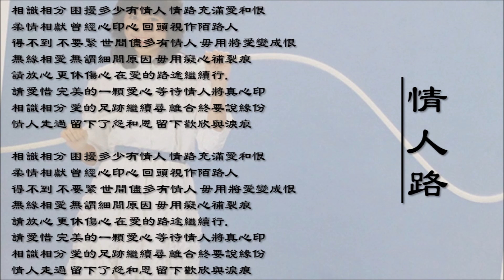【林志美 Samantha Lam】情人路 粤语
《情人路》是一首非常经典的粤语情歌，在80年代的香港流行音乐圈中独树一帜。它不仅展现了那个时代的浪漫风格，也反映了香港都市人的爱情观 - 既现实又梦幻，既深情又带点无奈。这首歌至今仍被乐迷怀念，不仅因为旋律优美、歌词动人，更因为它承载了许多人对于那个黄金年代的记忆。

林志美的声音具有独特的气质，她的音色清亮却带点慵懒，擅长营造都市女子的知性与感性。在《情人路》中，她的演绎不带过多的起伏，而是以一种内敛而动人的方式缓缓诉说，仿佛她并不想惊扰夜色中的回忆，而只是轻轻道出那一丝淡淡的忧伤。

郑国江的歌词一如既往地富有诗意，以「情人路」作为隐喻，讲述了一段恋人之间的回忆和即将分离的感伤。歌词中描绘了夜色下的街道、微风轻拂、往日的甜蜜与即将走向终点的感情，就像是两个人共同走过的一条爱情旅途。当年林志美用她独特的声线演绎这首歌，更添几分温柔与感性，让听众仿佛置身于歌词所描述的夜晚街头，回味着一段刻骨铭心的爱情。

歌曲的旋律轻柔流畅，带有80年代流行音乐特有的精致感。编曲结合了梦幻的电子合成器与温暖的弦乐，使整首歌充满都会气息，同时营造出一种夜晚漫步街头的宁静氛围。鲍比达的编曲向来讲究层次感，他在这首歌中巧妙地运用了和声和节奏变化，让音乐在温柔中带点惆怅。